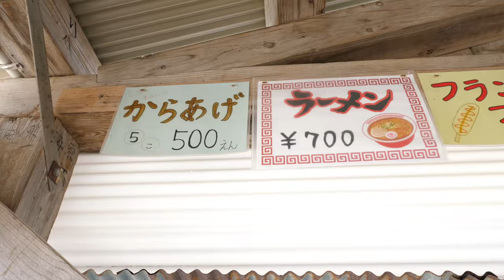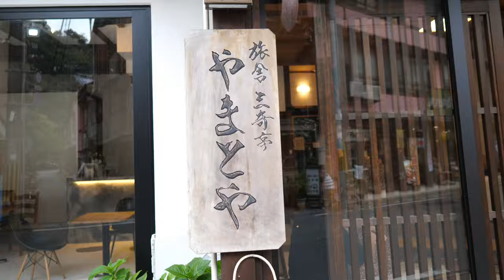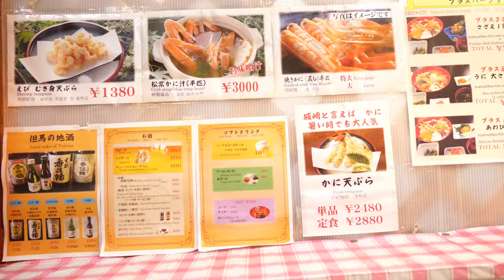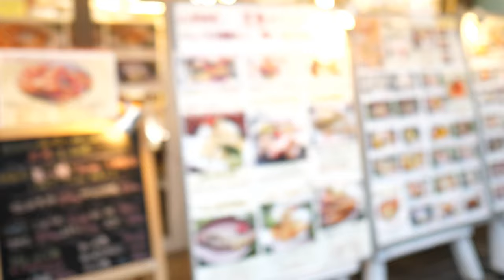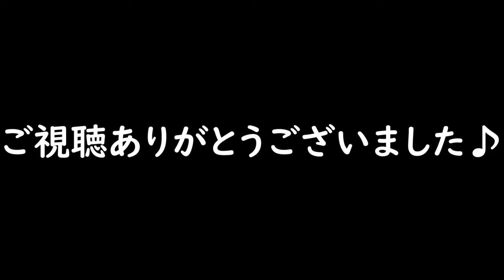夏休み【城崎温泉】竹野浜で海水浴〜城崎温泉•大和屋へ！大幸商店で海の幸を食べる！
2024年！！
7月になりました！
毎日夏の様に暑い暑い！

今回、お世話になりました。